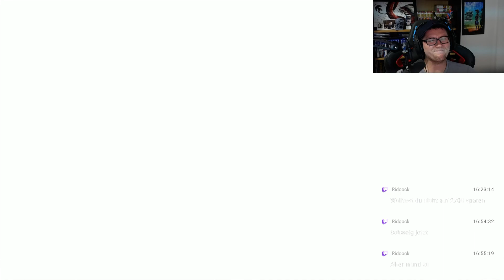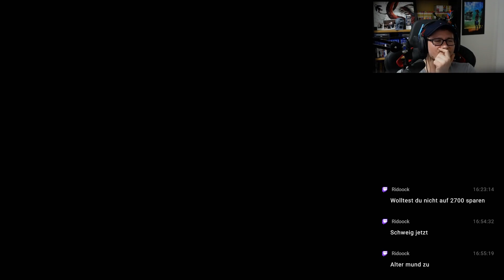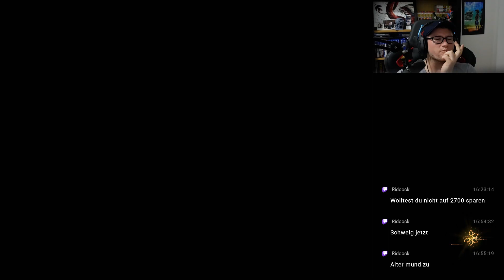ASSASSIN'S CREED MIRAGE STORY ENDE #095 - Auf der Jagd nach der Wahrheit °